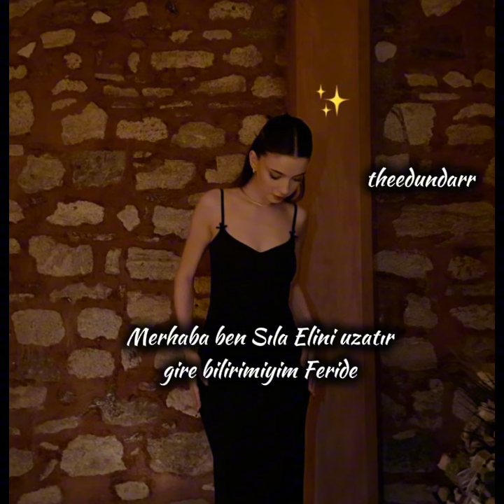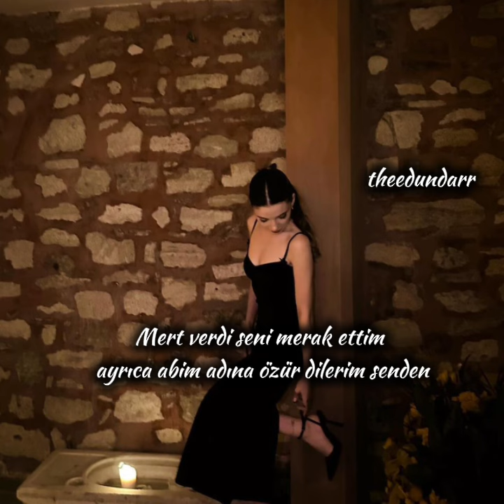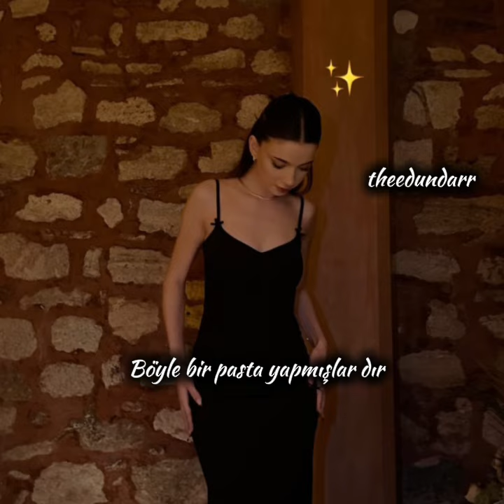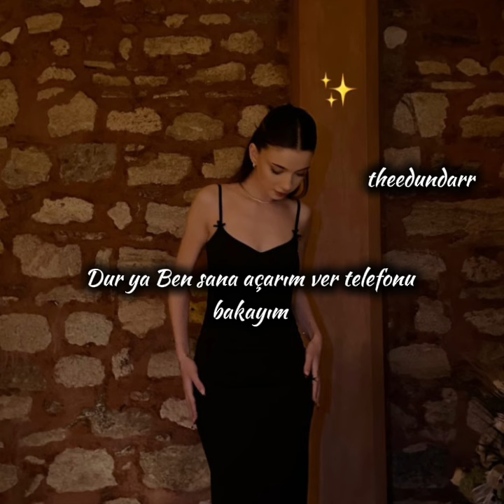Tutsak Aşk Bölüm 5🤍kesfet